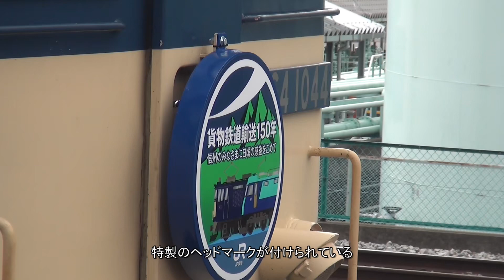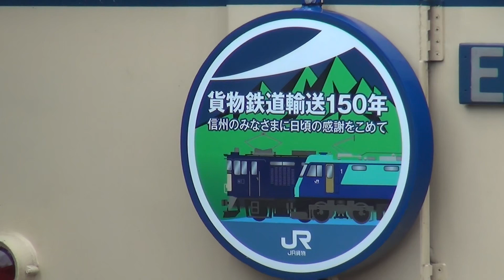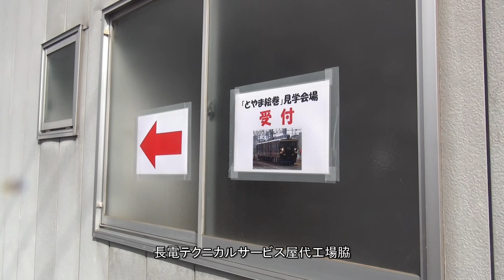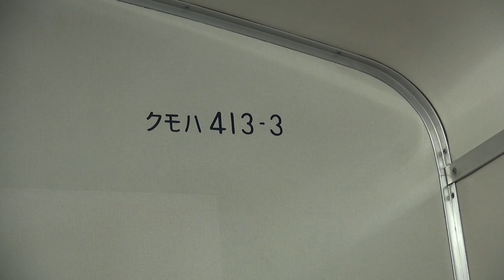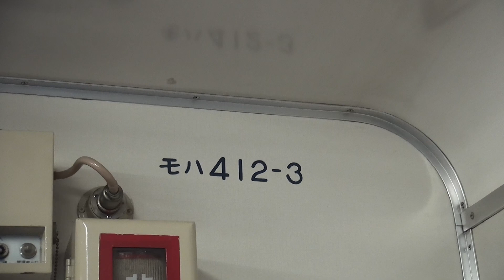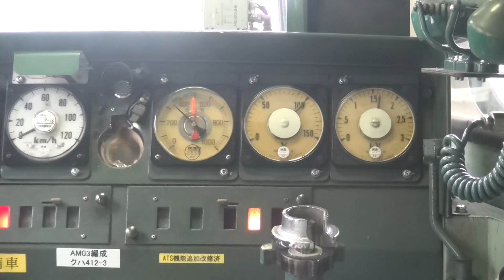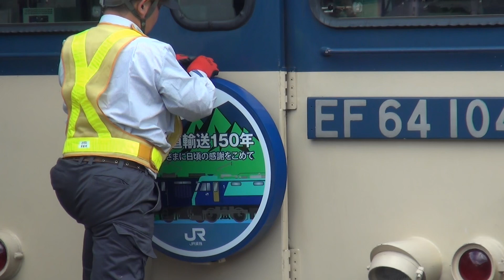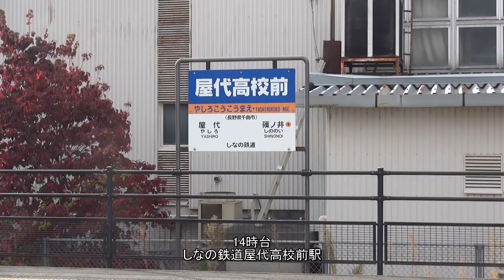しなの鉄道鉄坂城駅と屋代駅でイベントが開催され、あいの風とやま鉄道・長電テクニカルサービス・JR貨物などが全面協力して、最初で最後の列車の並びも見られ、多くの人々が駆け付けた、しなの鉄道屋代構内。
令和5年10月29日(日)、しなの鉄道坂城駅と屋代駅でイベントが行われ、坂城駅では静態保存されている、元しなの鉄道169系S51編成にヘッドマークが付けられ、構内では、JR貨物からEF64-1023とEF64-1044の重連が駆け付け、貨車入換で使っている入換動車にもヘッドマークが付けられていました。
また、しなの鉄道屋代構内では、長電テクニカルサービス屋代工場で整備中の、あいの風とやま鉄道413系AM03編成(とやま絵巻)が屋外に出て、しなの鉄道115系S11編成アニメ「Turkey!」ラッピングトレインとの並びも有り、別料金で、とやま絵巻の車内見学も出来ました。
なお、本日は、しなの鉄道115系S9編成「台鉄色」が運用に入っていた事も有り、あいの風とやま鉄道413系AM03編成(とやま絵巻)を交えての、最初で最後の撮影も出来ました。